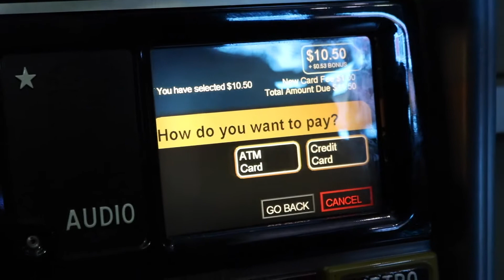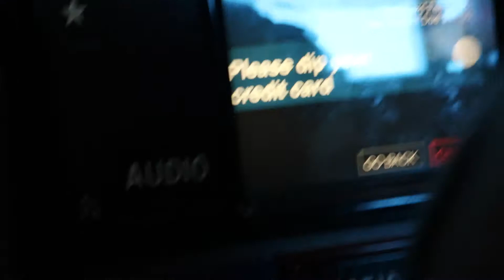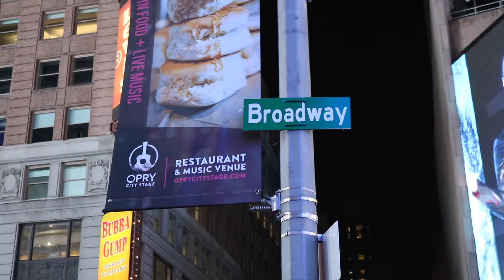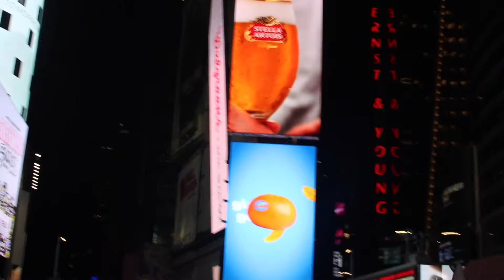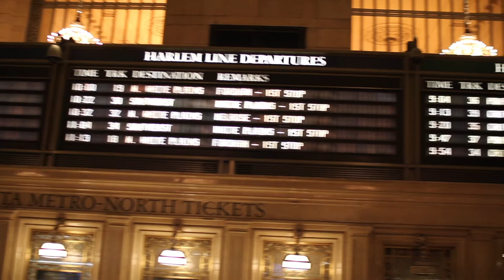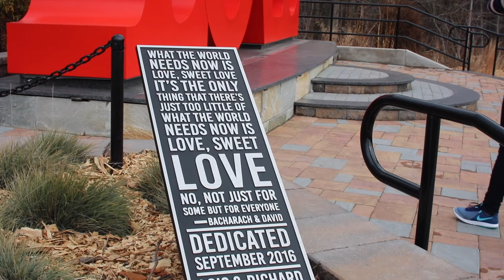NEW YORK | VLOG | AFRICAN YOUTUBER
New Videos: Wednesdays & Fridays

Mambo!